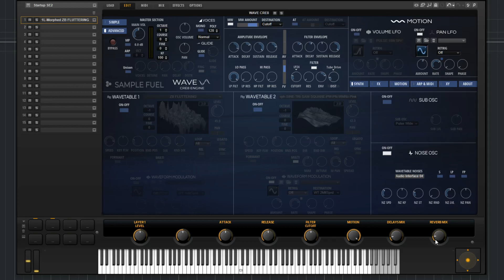WAVE Synth Section Walkthrough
In this video, we address the Synth Section in WAVE CRE8 2.0 and what each parameter's function is.